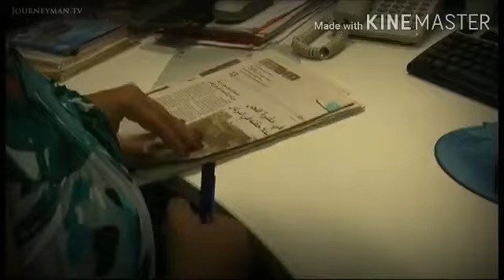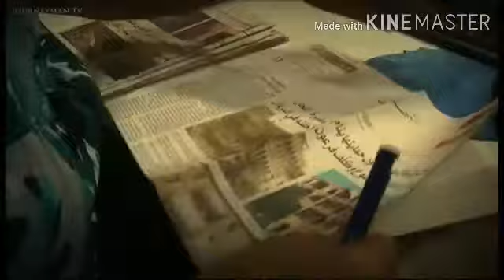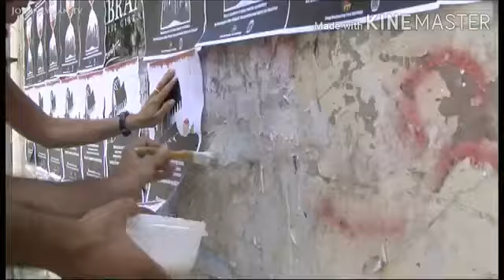Maknyos!! Nasi 3 Bahan Lebanon Simple & Cepat Prosesnya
Maknyoss!! Nasi 3 Bahan Lebanon, Simple & Cepat Prosesnya

Lakita ahlan wa nazahta sahlan...ahlan wa sahlan

Jika Bandung pernah dijuluki sebagai Paris Van Java maka Negara yang beribukota Beirut ini sering dijuluki sebagai “Parisnya Timur Tengah”. Beirut terkenal dengan bangunan tuanya yang mempesona. Seperti apa pesonanya simak sebentar video berikut:

All right guys back to 3 ingredient Lebanon rice, balik ke nasi 3 bahan Lebanon. Orang Lebanon menyebut nasi 3 bahan ini dengan nama Pilaf. Pilaf adalah salah satu makanan khas Lebanon yg wajib dicoba jika berkesempatan berkunjung kesana selain Kefta, Kibbeh dan makanan lainnya.

Lalu apa saja ketiga bahan tersebut?
Yang pertama adalah beras lalu vermicelli dan minyak zaitun...inilah ketiga bahan utama dari pilaf atau nasi 3 bahan Lebanon. Bagi yg belum pernah mendengar nama vermicelli tentu bertanya2 apa itu vermicelli...vermicelli adalah sejenis bihun kalau dikita. Inilah ketiga bahan yg diperlukan utk memasak pilaf.

Berikut adalah cara memasaknya...lets check it out
Obrigado and salam 3 bahan !!